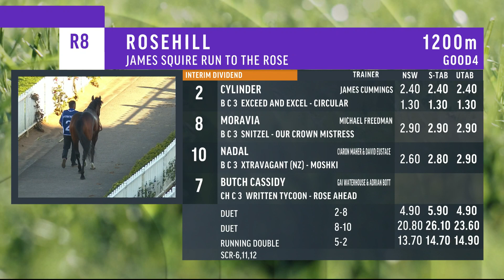Rosehill winners | Cylinder | Nash Rawiller and James Cummings